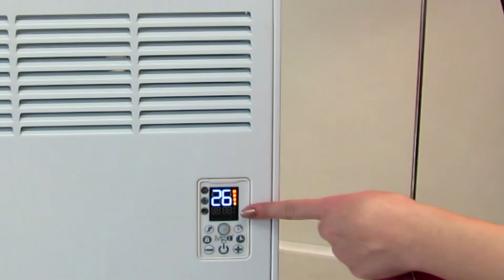IVIGO Convector Profesional / Creșterea sau reducerea temperaturii RO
Vigo brand changed to Ivigo from March 2019. / New Brand, Smarter Products

Creșterea sau reducerea temperaturii
Setați temperatura utilizând butoanele + și -.